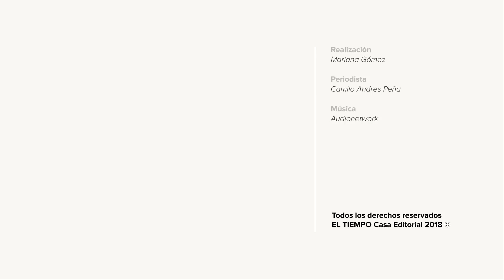Polémica que envuelve al exrector del San Viator | EL TIEMPO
El 22 de octubre, Bedoya, ante las acusaciones, decide apartarse de su cargo para "permitir transparencia a la posible investigación". Fue enfático al decir que no renunciará.